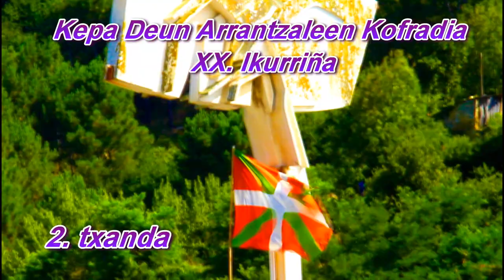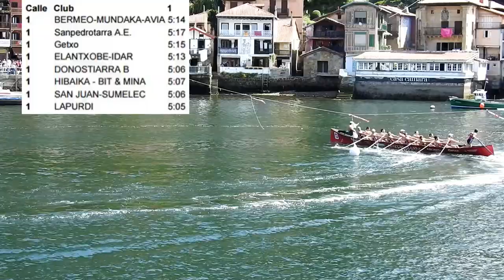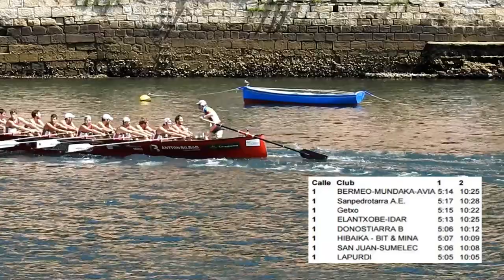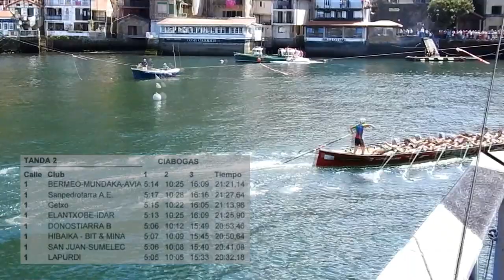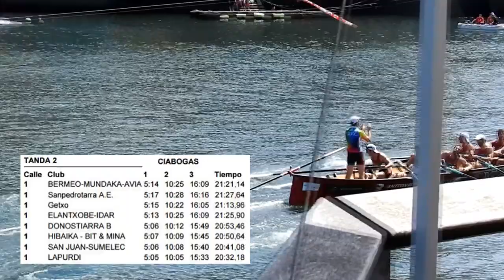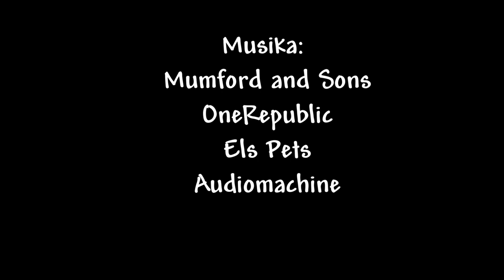2017-ARC2-KEPA DEUN ARRANTZALEEN KOFRADIA-XX.IKURRIÑA-2.TXANDA